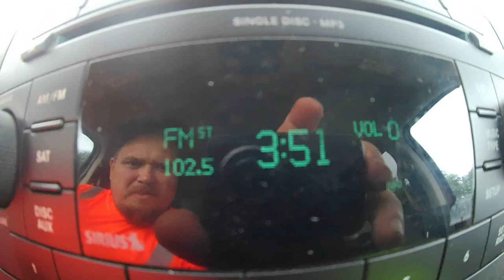Attacked by geese while fishing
We are fishing in brackish water in Cupola Park located in Millsboro DE. I am using a 7' 6" Lews rod and reel combo with 15lb power pro braid.  Thomas is using a 7' Tica rod with a Daiwa reel spooled with 20lb power pro braid.